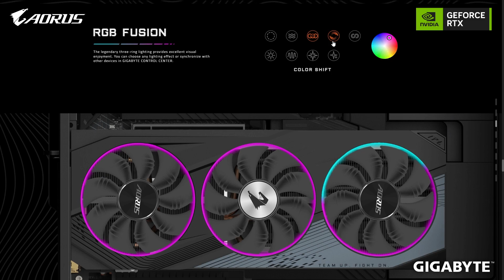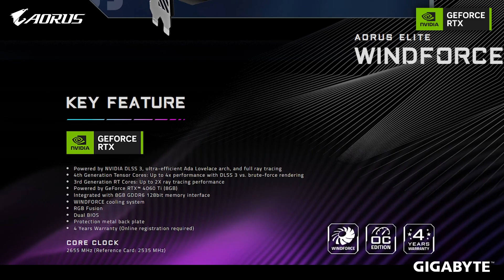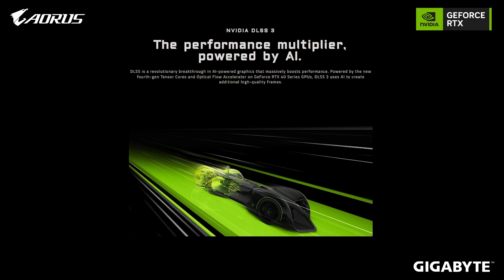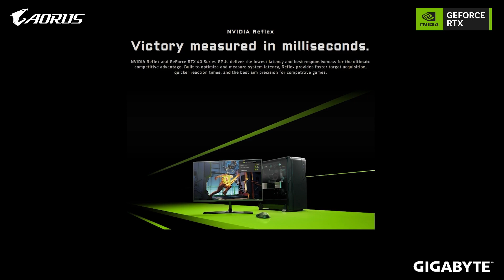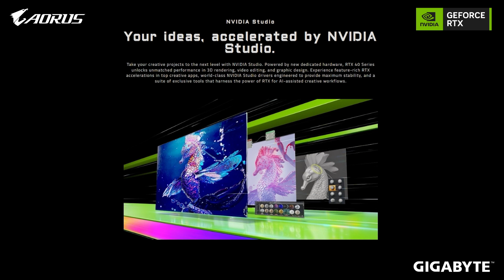AORUS GeForce RTX™ 4060 Ti ELITE 8G Review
AORUS GeForce RTX™ 4060 Ti ELITE 8G
🔷 Powered by NVIDIA DLSS 3, ultra-efficient Ada Lovelace arch, and full ray tracing
🔷 4th Generation Tensor Cores: Up to 4x performance with DLSS 3 vs. brute-force rendering
🔷 3rd Generation RT Cores: Up to 2X ray tracing performance
🔷 Powered by GeForce RTX™ 4060 Ti (8GB)
🔷 Integrated with 8GB GDDR6 128bit memory interface
🔷 WINDFORCE cooling system
🔷 RGB Fusion
🔷 Dual BIOS

▪CORE CLOCK
2655 MHz (Reference Card: 2535 MHz)